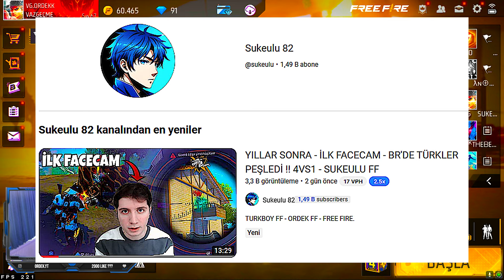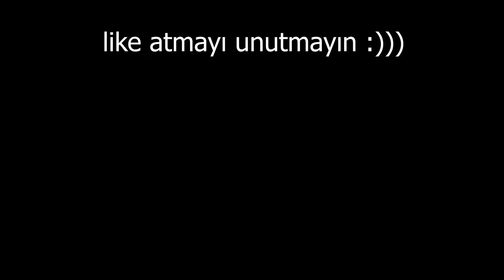VİDEODA YÜZÜMÜ GÖSTERDİM - BR DERECELİ RANK !! - ORDEK FF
ORDEK FF - FREE FIRE - TURKBOY FF